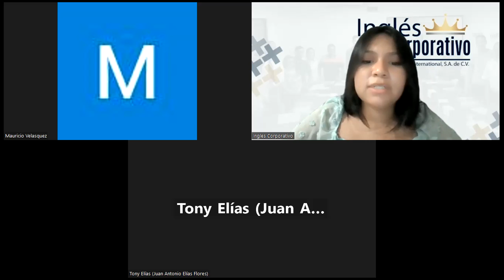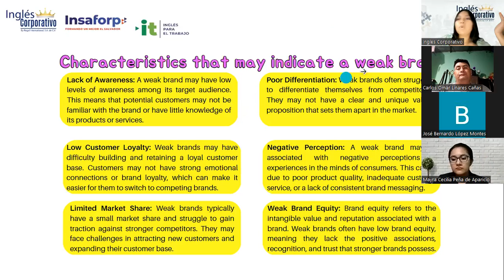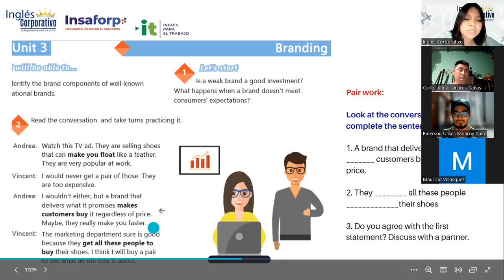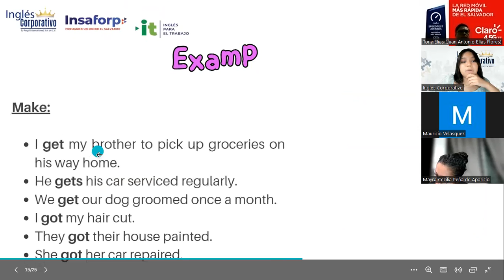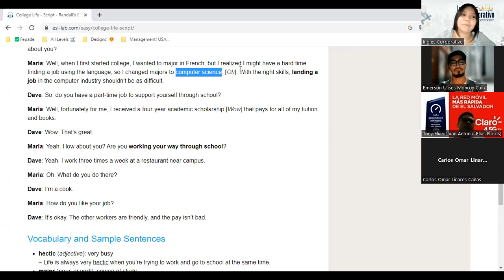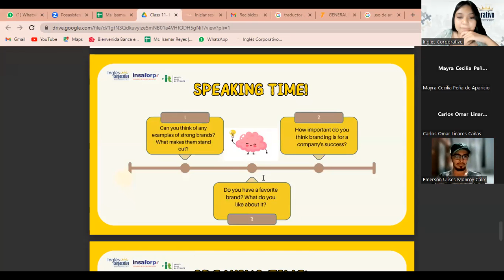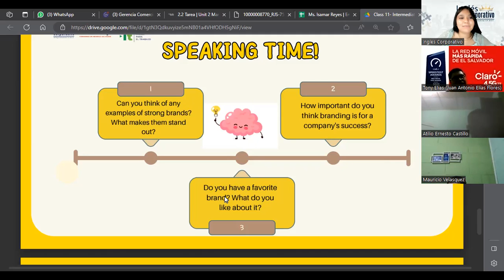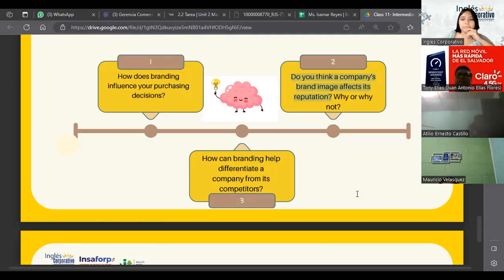Sesión 11: 11/7/2023-29750-8048-0104/2023-Reyes-components of the place & promotion strategies